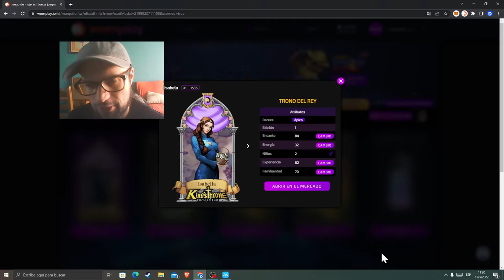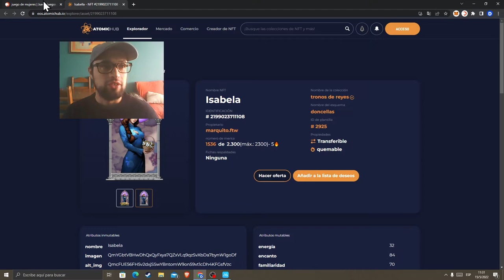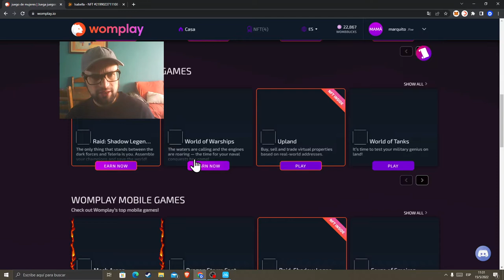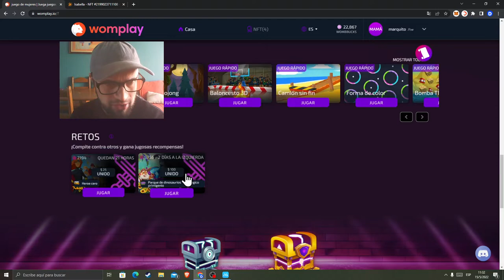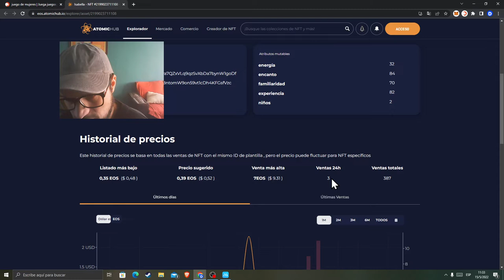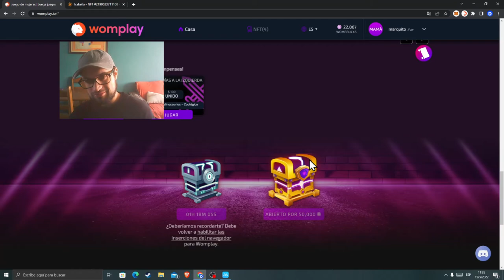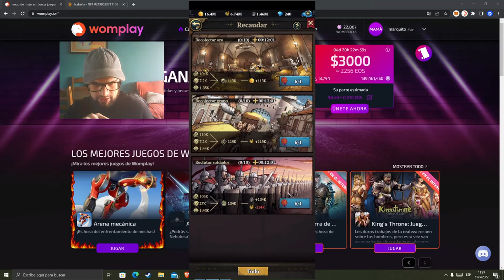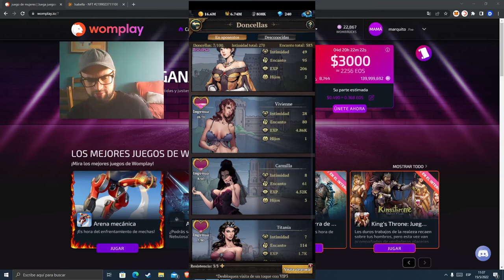JUEGOS PARA GANAR NFT. KING'S THRONE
Completando los desafios en womplay puedes ganar nft y cryptomoneda divirtiendote con juegos de gran calidad. En este caso me gane un nft epico del juego kings throne al completar el desafio en womplay de desbloquear 7 doncellas. REGISTRO WOMPLAY: